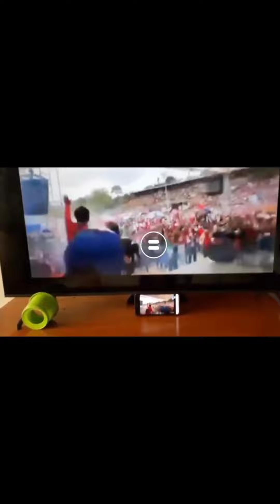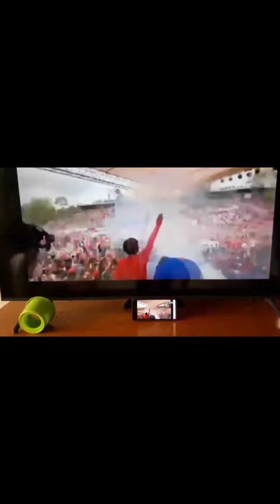GRABE MGA TAGA KALINGA ANONG GINAWA NINIYO KAY BBM??! BBM-SARA UNITEAM 2022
Anong ginawa niyo taga KALINGA??! BBM-SARA

UNITEAM✌BBM-SARA👊
🏡TEAM BAHAY PO!!!🎉😍👪
Uniteam BBM-Sara Bongbong Marcos Mayor Inday Sara Duterte Uniteam BBM-Sara (Province of Kalinga) Uniteam BBM-Sara Province of Kalinga BBM Youth Movement - Kalinga Chapter Bongbong-Sara Uniteam